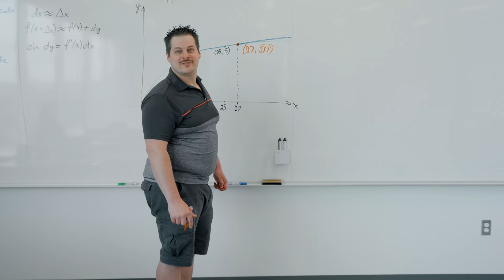CBA Marque employeur 2024